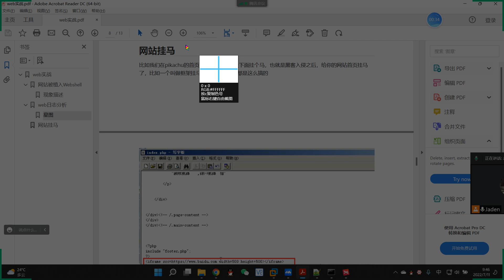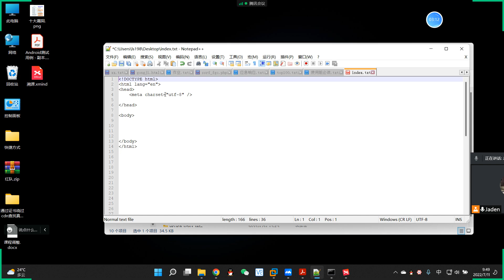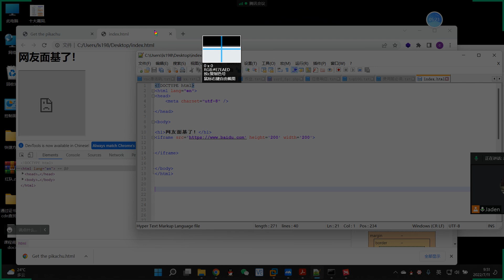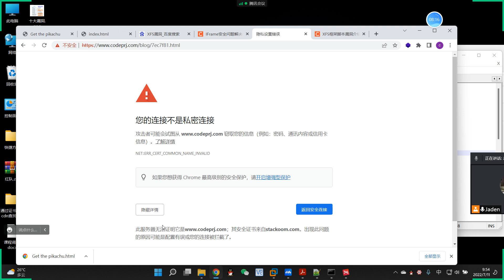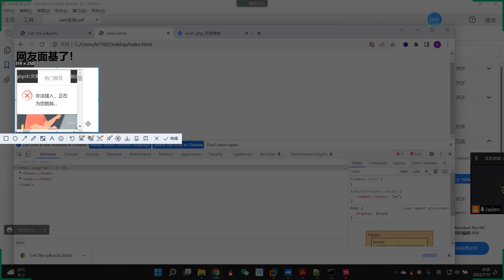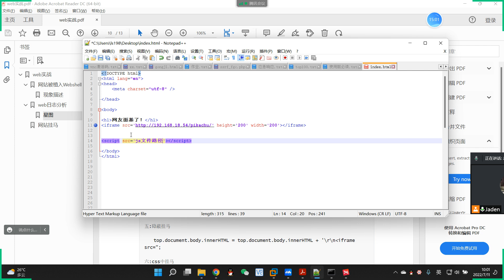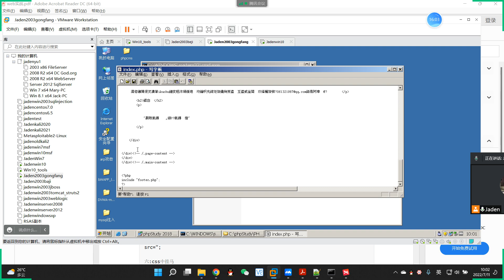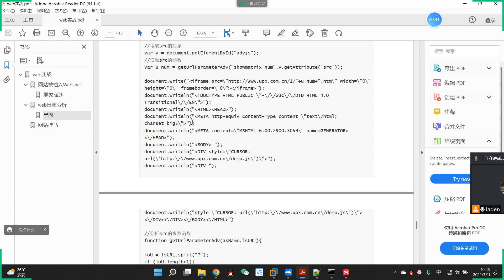063 04網站掛馬